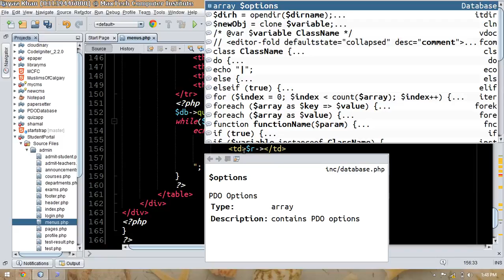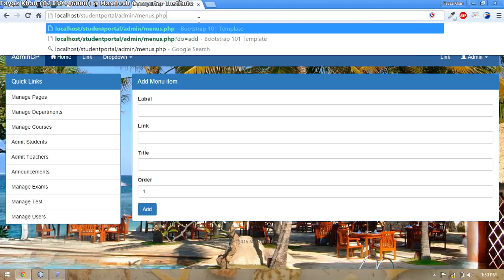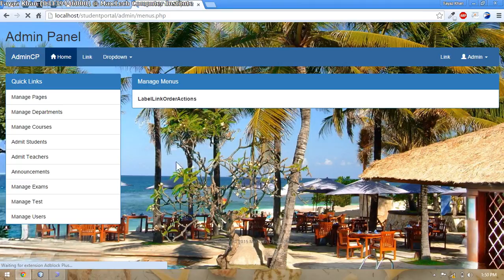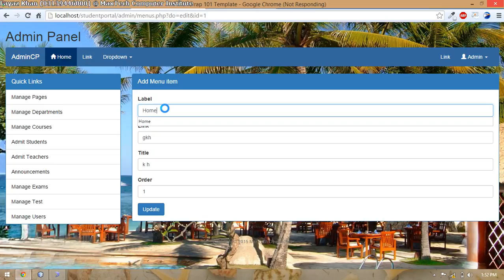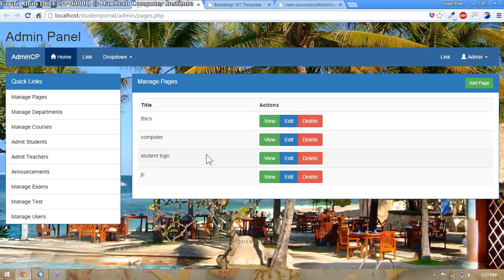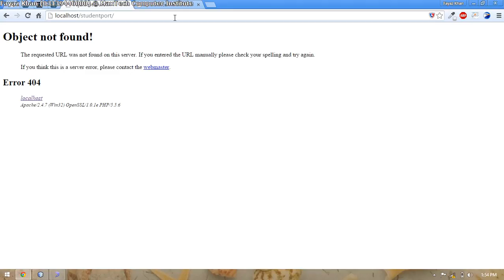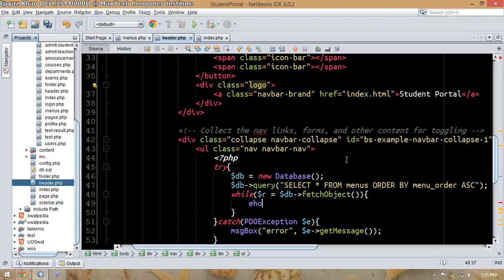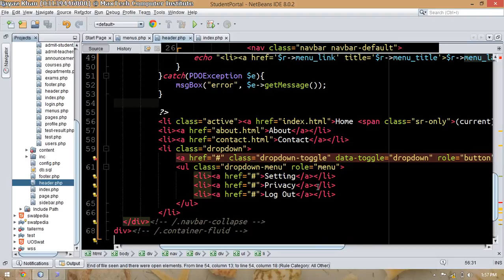29 - Student Portal in PHP/MySQL (Pashto)